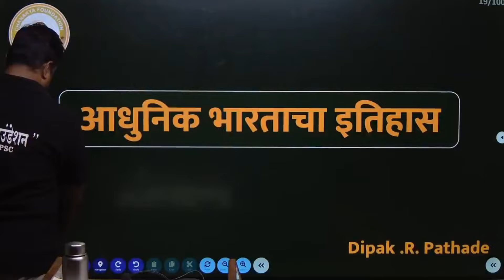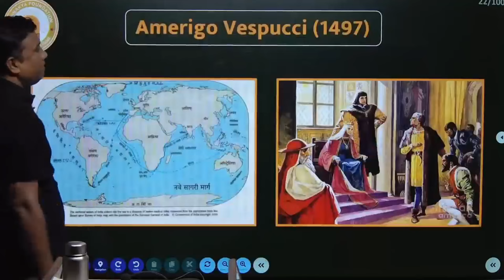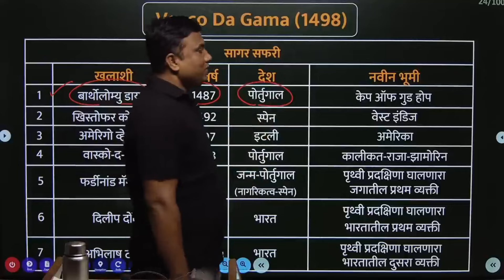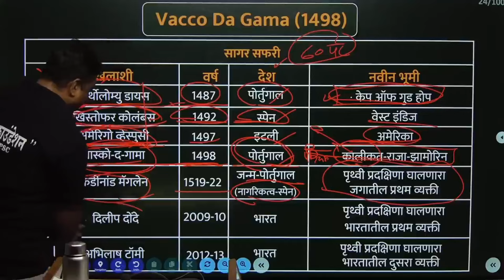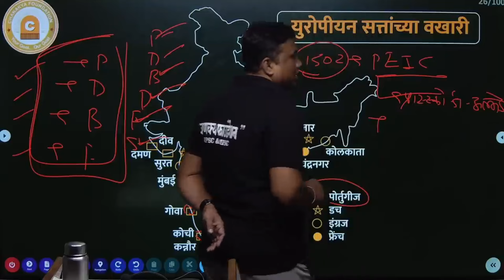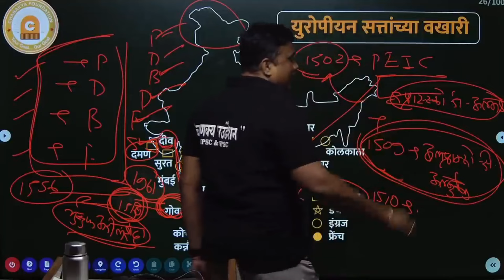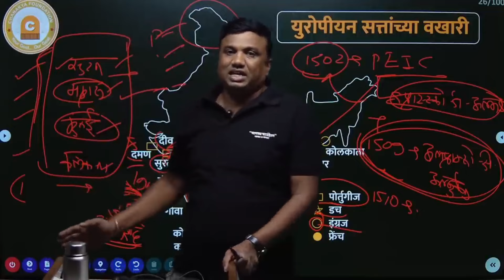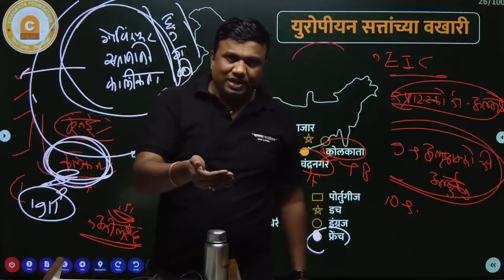युरोपीयन कंपनीचे भारतातील व्यापारी केंद्र | By :- दिपक पठाडे सर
युरोपीयन कंपनीचे भारतातील व्यापारी केंद्र
By :- दिपक पठाडे सर
युरोपीयन कंपनीचे भारतातील व्यापारी केंद्र | Modern History | By दीपक पठाडे सर

 या व्हिडिओत, दीपक पठाडे सरांनी आधुनिक इतिहासातील महत्त्वाचा विषय "युरोपीयन कंपनीचे भारतातील व्यापारी केंद्र" यावर सखोल माहिती दिली आहे. या विषयाचे UPSC, MPSC आणि इतर स्पर्धा परीक्षांच्या दृष्टिकोनातून असलेले महत्त्व विद्यार्थ्यांना कळेल. या घटकाच्या माध्यमातून ब्रिटिश, पोर्तुगीज, फ्रेंच आणि डच कंपन्यांच्या भारतातील व्यापाराचे महत्त्व समजून घेण्यासाठी हा व्हिडिओ नक्की पहा.

🔴 **या व्हिडिओमध्ये:**
- युरोपीयन कंपन्यांचा भारतातील प्रवेश
- व्यापारी केंद्रांची स्थापना
- भारतीय अर्थव्यवस्थेवरील प्रभाव
- UPSC आणि MPSC अभ्यासक्रमातील महत्त्व

तुम्ही UPSC, MPSC किंवा स्पर्धा परीक्षा देत असाल तर हा व्हिडिओ अत्यंत उपयुक्त आहे. आधुनिक इतिहासाच्या महत्त्वाच्या घटकांना जाणून घ्या.

युरोपीयन कंपनीचे व्यापारी केंद्र, भारतातील युरोपीयन कंपन्या, MPSC इतिहास, UPSC इतिहास, आधुनिक इतिहास UPSC, आधुनिक इतिहास MPSC, युरोपीयन कंपन्या UPSC, युरोपीयन कंपन्या MPSC, MPSC Modern History, UPSC Modern History, दीपक पठाडे सर, स्पर्धा परीक्षा, British company India, European companies trade centers, MPSC preparation, UPSC preparation, Modern history trade
Chanakya Telegram Channel Link⤵️ For Current Affair's :-
Name: Chanakya UPSC & MPSC Currents Affairs Amravati
Click & Join For Latest Updates
For More Detail Join Us On
  / chanakyasfoundation
  / chanakyafoundationamt
ADDRESS
सिटी सेंटर बिल्डिंग ,राधा नगर(गाडगे नगर) 2nd लाईन ,पंचवटी चौक ,अमरावती
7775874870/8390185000